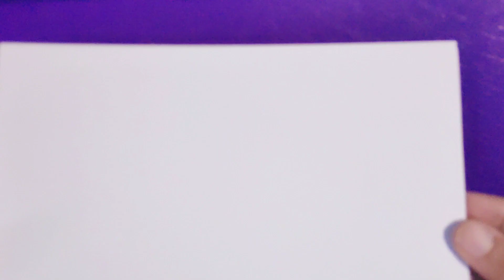DIY Butterfly pencil box|How to make paper pencil box|Paper crafts for school|Prachi art & craft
In today's video I am going to show you guys how to make butterfly pencil box with paper in easy way.

About editing:

How I make my intro?
: By downloading templates from YouTube!

Video editor: Action director

Thumbnail: Photogrid,Snapseed & Phonto

About channel 💞:

Hey Friends!!

 My name is Prachi and I make art & craft  videos.

My channel contains videos of handmade crafts that you surely love!
 I Like card making especially paper crafting. I try to make unique things out of waste  which you can make easily at home..I make crafts related to every occasion.Even Kids can easily make all these crafts.

New video every alternate day

Thank you for visiting my channel. I hope you enjoy my craft videos!